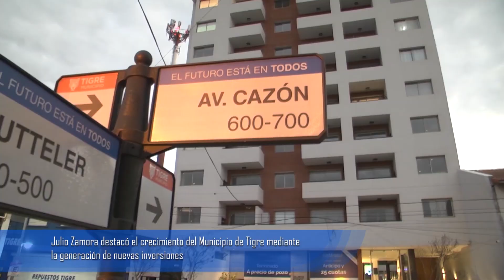Zamora destacó el crecimiento del Municipio de Tigre mediante la generación de nuevas inversiones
El intendente acompañó la inauguración de un nuevo edificio residencial en el centro de la ciudad. Diseñado por la firma Mola Construcciones, cuenta con una superficie total de 10.000 m2, más de 90 departamentos y más. “Desde el Gobierno local respaldamos los proyectos que brindan desarrollo y prosperidad para el distrito”, señaló el jefe comunal.

El intendente de Tigre, Julio Zamora, participó de la inauguración de un nuevo edificio residencial en el centro de la ciudad, diseñado por la firma Mola Construcciones. Junto a los desarrolladores, vecinos y vecinas destacó el crecimiento exponencial de la ciudad en los últimos años mediante la generación de nuevas inversiones.

“Fue un placer acompañar a la familia Mola, quienes son emprendedores y que apuestan aquí en la ciudad desde hace muchos años. Desde el Gobierno local respaldamos los proyectos que brindan desarrollo y prosperidad para el distrito. Durante el encuentro no solo se presentó este edificio sino que además se han comunicado otros espacios a realizar. Eso nos llena de alegría porque a pesar de las dificultades de la pandemia y el contexto económico actual Tigre sigue transitando por el camino del crecimiento”, indicó el jefe comunal.

Denominado Tigre Vista, el espacio está ubicado sobre la avenida Cazón 602 y cuenta con una superficie total de 10.000 m2, más de 90 departamentos divididos en dos torres y un subsuelo que puede albergar 89 vehículos, entre otros ambientes. Cabe remarcar que la Mola Construcciones ha desarrollado 16 edificios en el partido y tiene otros cuatro en desarrollo en diferentes localidades.

El director de la firma, Manuel Mola, agradeció el acompañamiento del intendente Julio Zamora y expresó: “Este edificio es un emblema para nosotros ya que es lo más grande que hicimos en el partido desde estos 12 años que llevamos aquí y sobre porque está en una avenida principal en el centro de la ciudad. El Municipio de Tigre mostró una predisposición muy amena desde que iniciamos, siempre abriéndonos las puertas y asesorándonos como corresponde desde el área de Obras Particulares. Nos sentimos orgullosos de ser vecinos del distrito”.